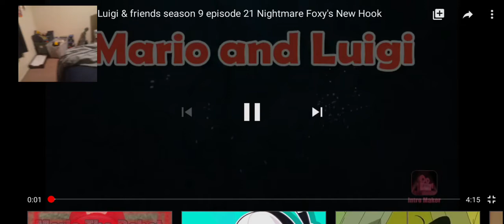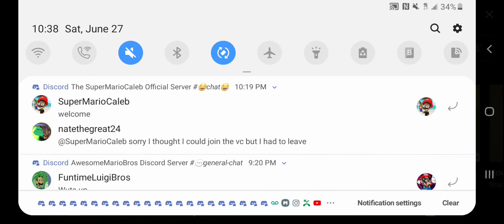Luigi Reaction And Gaming Part 1 Luigi React To Mario And Luigi And Friends